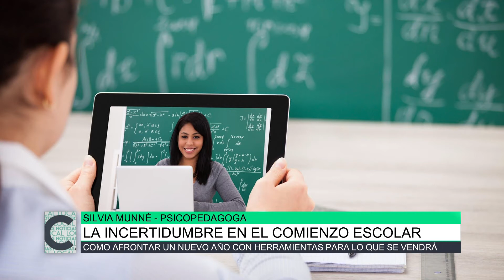La incertidumbre en el comienzo escolar, Silvia Munné